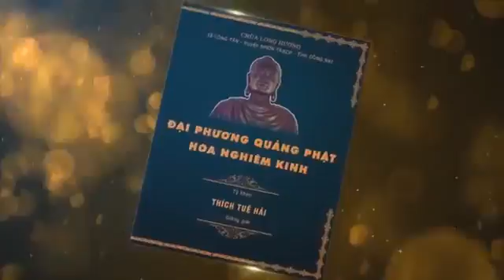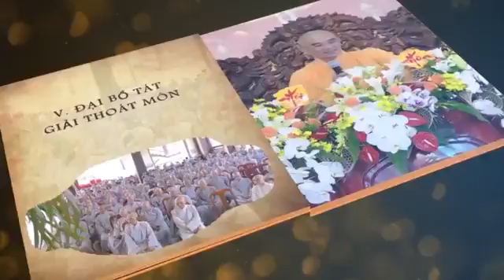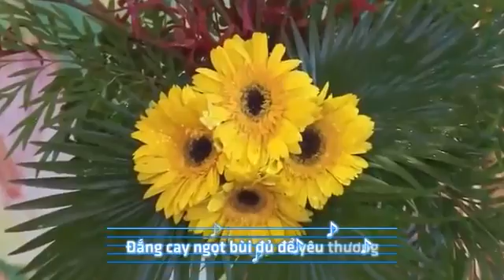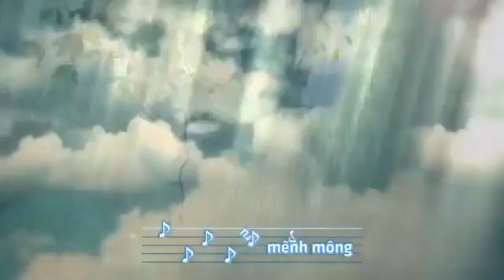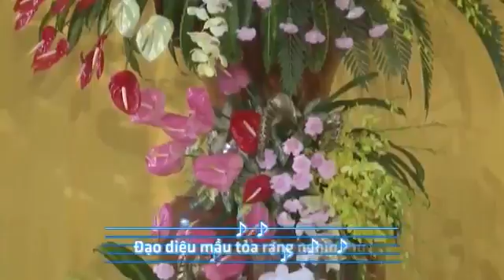Kinh Hoa Nghiêm 6 Thầy Thích Tuệ Hải 2016